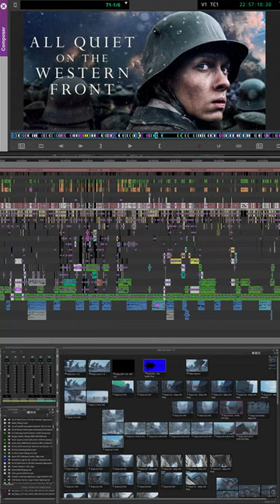🎞️ Full timeline of Oscar-winning All Quiet on the Western Front 📷 Sven Budelmann